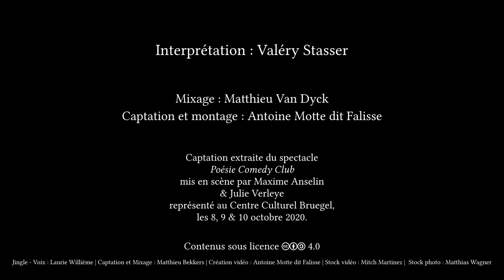L'invalide à la gueule de bois - Raoul Ponchon - LIVE - Thalie Envolée (HD)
Enregistrement live du texte « L'invalide à la gueule de bois » de Raoul Ponchon lors du spectacle « Poésie Comedy Club » le 10 octobre 2020 au Centre Culturel Bruegel, à Bruxelles, dans le cadre du projet Thalie Envolée

Crédits :

Texte : Raoul Ponchon
Interprétation : Valéry Stasser
Mise en scène : Maxime Anselin & Julie Verleye
Mixage : Matthieu Van Dyck
Captation & montage : Antoine Motte dit Falisse.

- Retrouvez-nous -